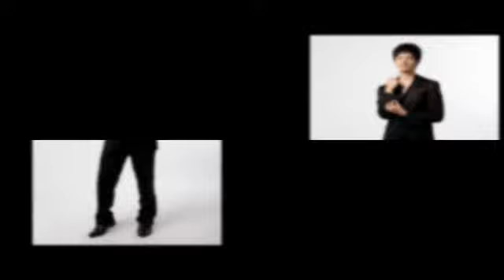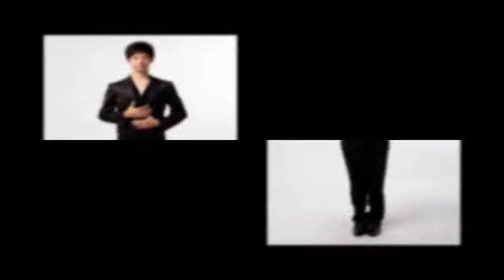็์ํHNY Zhao Wenhao - Chocolate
happy new year 2012 to Zhao Wenhao เพลง Chocolate